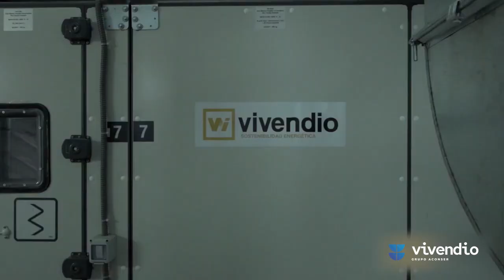Finalización Salas Blancas del PTS de Granada